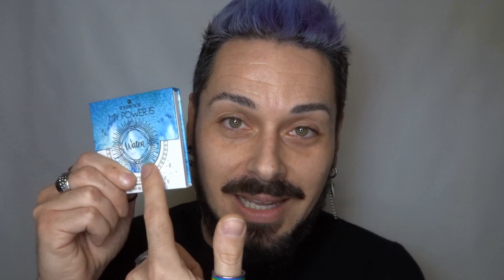FULL FACE LOWCOST: ESSENCE - MY POWER IS... (e qualcos'altro!)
Collezione Essence MY POWER IS:
Palette WATER - €6,29
Primer Spray WATER - €4,99
Rossetto EARTH - €2,89
Disponibili solo negli store fisici TIGOTA'.

BOX di 21 pennelli.
Disponibile nei punti vendita Tigotà a €59,90

Cipria HEALTHY MIX di Bourjois.

Sul sito è disponibile solo il n°001.
Nei punti vendità TIGOTA' trovate tutta la gamma, compreso il numero 004 che ho usato io.

Sul sito è disponibile solo il n°003.